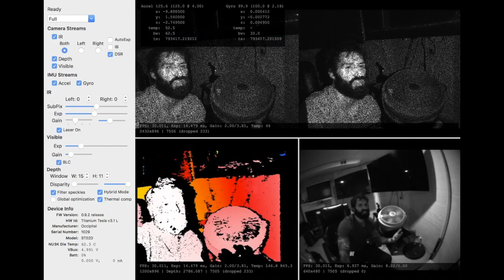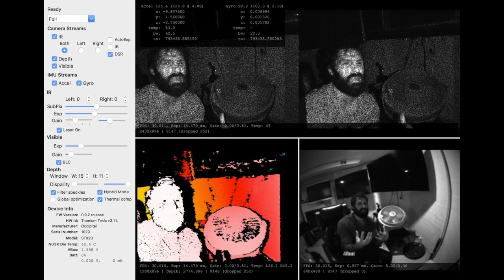Depth Camera Central Volume 10: Occipital Core Playground Original Launch Alpha on MacOS v2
Welcome to Core Playground (Alpha) on MacOS!

I previously stated it would take me a few days to showcase the Occipital Core active stereo infrared depth sensor (computer/machine vision) but I couldn't wait!